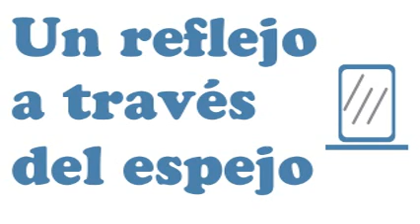Ryan Anthony Nichols - Hemlock